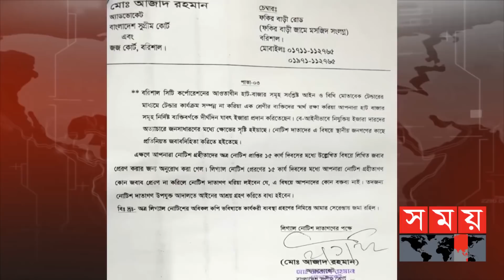একের পর এক অভিযোগ মেয়র সাদিক আব্দুল্লাহর বিরুদ্ধে | Mayor Serniabat Sadiq Abdullah | Barishal News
দায়িত্বশীল পদে থেকে বেআইনি ও খামখেয়ালিভাবে বরিশাল সিটি করপোরেশন পরিচালনাসহ ৬টি অভিযোগ এনে মেয়র সেরনিয়াবাত সাদিক আব্দুল্লাহসহ তিন জনকে আইনি নোটিশ দিয়েছেন সাত কাউন্সিলর। পনেরো কার্যদিবসের মধ্যে লিখিত জবাব চাওয়া হয়েছে নোটিশে। আর নগর ভবন বলছে, পর্ষদের সভায় না এসে কাউন্সিলরদের এমন নোটিশ পাঠানো হঠকারিতা